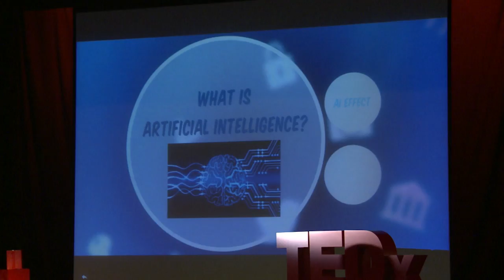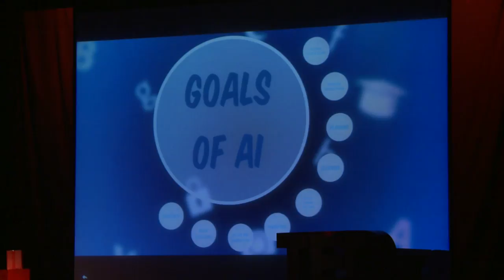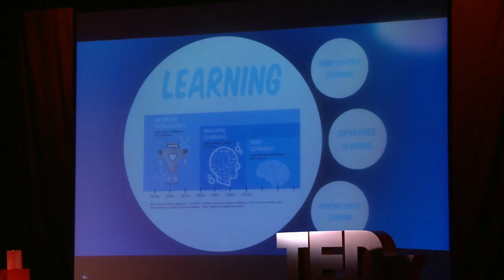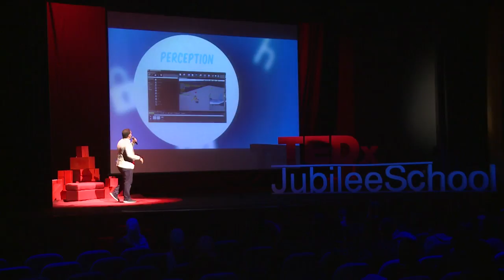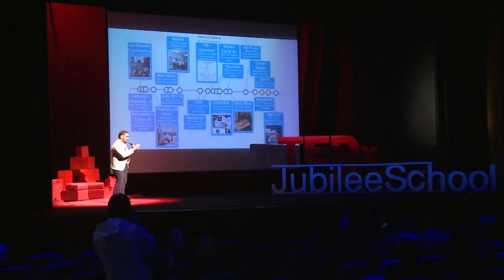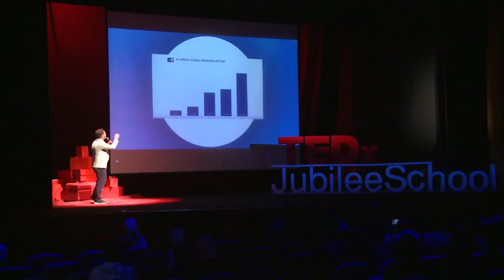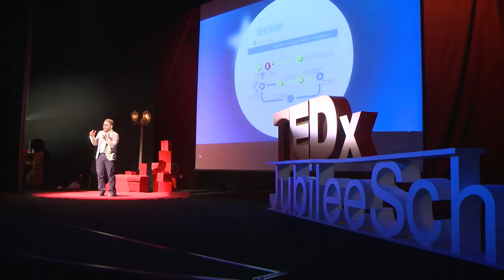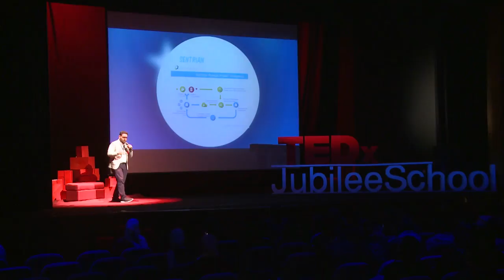How Artificial Intelligence is Shaping Our Future? | Ahmad Jadallah | TEDxJubileeSchool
Artificial Intelligence (AI), day by day, is having a huge impact upon our lives. From technology, engineering, social media, to even medicine, it is continuously changing our present and shaping our future.

The outline of my talk will be the following:

1. What is AI, and how it works?
2. How are we imitating the human brain, through neural networks, to achieve better and better AI applications?
3. And overview of AI various applications: in technology, social media, and healthcare.
4. Conclusion: A glimpse at the future: we are we going? Ahmad Jad Alla is a doctor in medicine and the founder and CEO of Phi Science Institute. Phi is a non-profit organization established in Amman, Jordan, that aims to advance the scientific potential and knowledge, for youth in Jordan and the Arab region, through science education and applied innovative research.

Ahmad one of the few Jordanian youth who were chosen to do a business internship at Kelley School of Business – Indiana University. In addition, he has done a relatively good amount of voluntary work in various types of institutes in education, society awareness, and delivering help to people in need in poverty areas in all ways possible.

Ahmad was a speaker and gave scientific workshops in many conferences in Jordan, Qatar, and Turkey in various topics from evolution, neuroscience, quantum biology, modern physics, to biomedical applications of nanotechnology. He is addicted to learn new things and discover new knowledge through reading, lecturing, and experimenting. He is basically a science activist. This talk was given at a TEDx event using the TED conference format but independently organized by a local community.